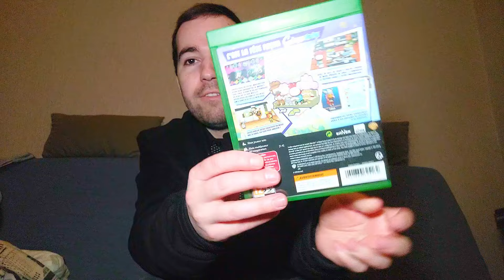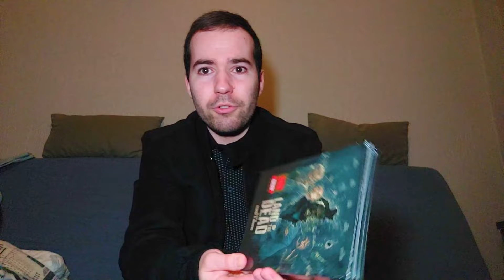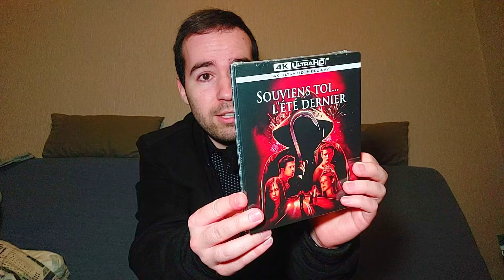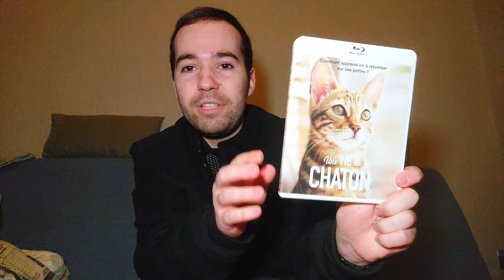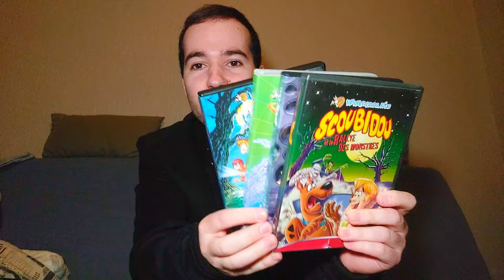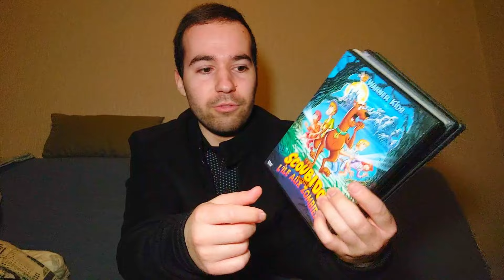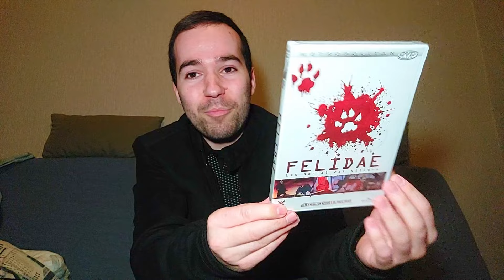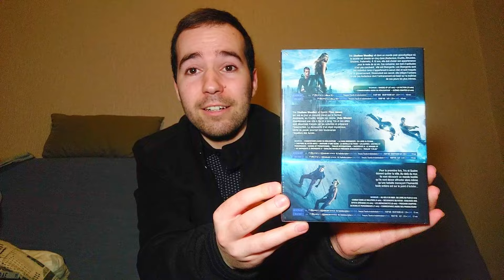MES ACHATS JEUX VIDEO & FILMS DE 2023 EN 2024 🙃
Pour bien commencer l'année 2024, je vous présente dans cette vidéo mes achats que j'ai fais en 2023 que je ne vous avais pas encore présentés.